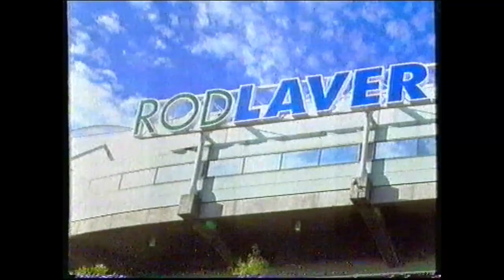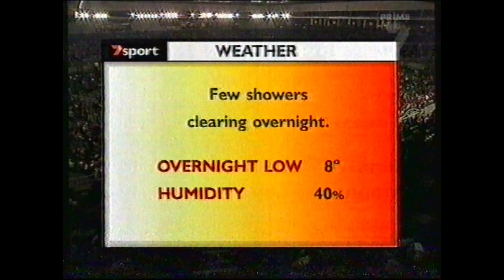Channel Seven | Opener to Coverage of the 2003 Davis Cup Semi-final - (19.09.2003)